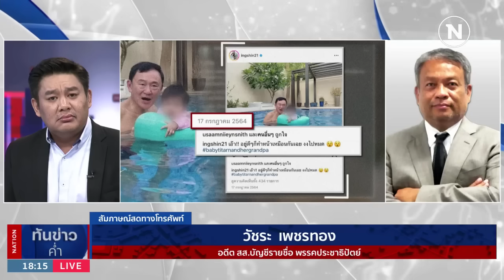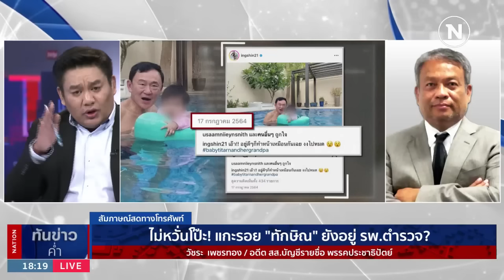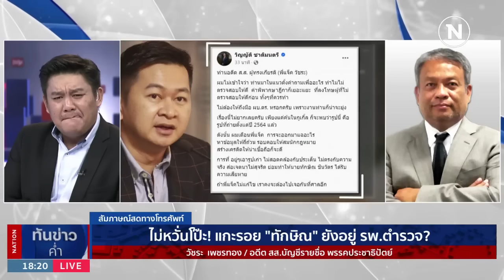ไม่หวั่นโป๊ะ! แกะรอย "ทักษิณ" ยังอยู่ รพ.ตำรวจ? | เนชั่นทันข่าวค่ำ | NationTV22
Line : @nationonline